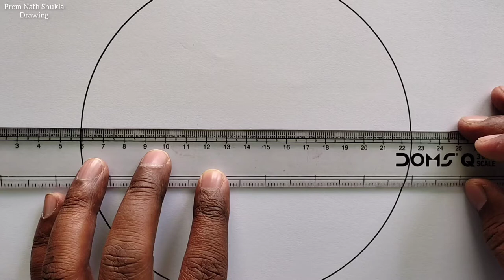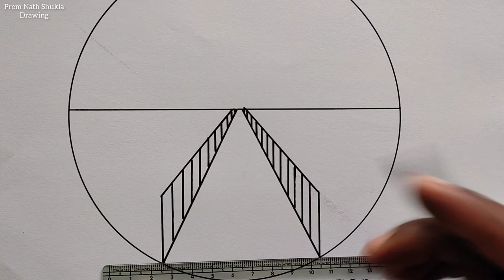Circle Scenery Drawing / How to Draw Beautiful Circle Scenery Easy Step By Ste / Scenery Drawing